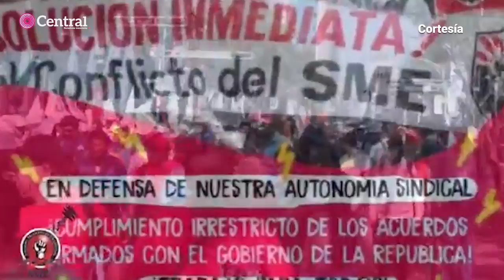A 10 años de la extinción de Luz y Fuerza del Centro.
A 10 años de la extinción de Luz y Fuerza del Centro, Periódico Central te presenta una serie de reportajes sobre la historia. En esta primera entrega los trabajadores hablan sobre la traición de Andrés Manuel López Obrador y Manuel Bartlett.